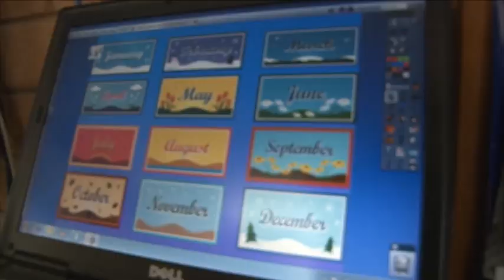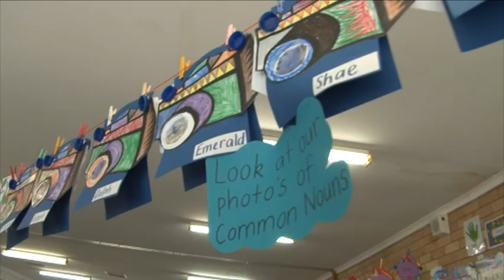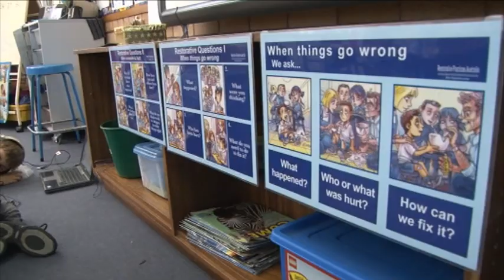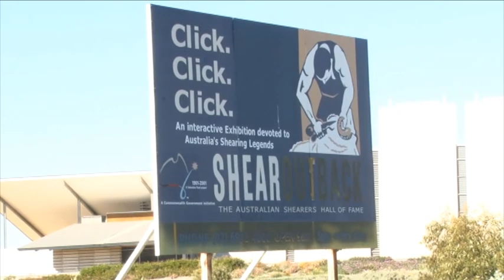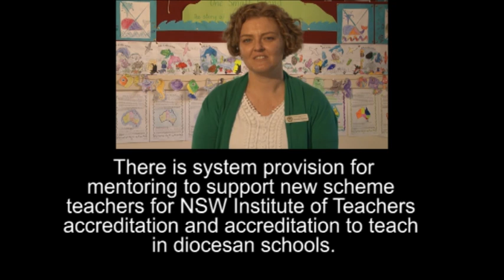WF Hay 2012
Teachers, students and parents at St Mary's Primary, talk about their school.